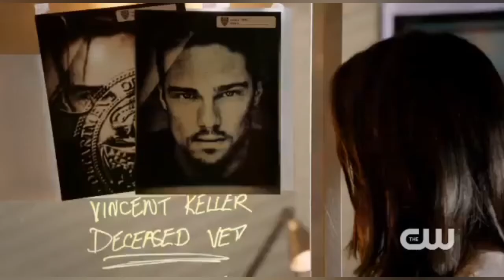jay ryan / beauty and the beast / last one standing